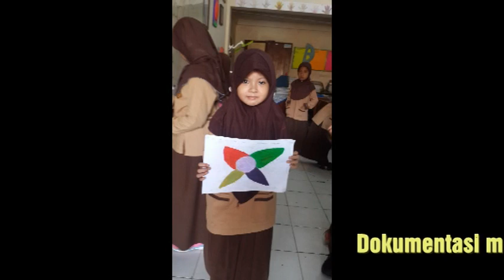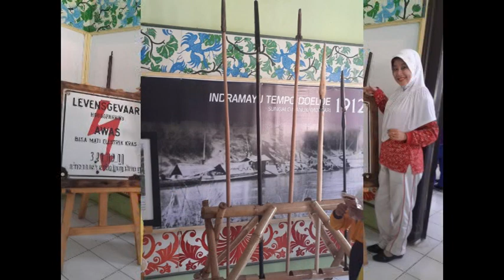PENGOBAT RINDU DI NEMAGA 2B 2015 2016 part 3